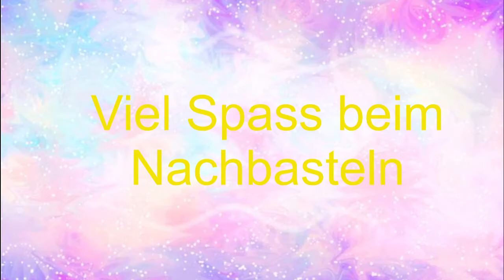Haus mit 4 Zimmer bauen Hausbau Fan Playmobil Familie Kägi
heute starten wir einen neue Serye sie heisst Hausbau Fan wir werden jetzt immer wieder zusammen Häuser bauen.
Viel Spass.
Das heutige hat
1 Schlafzimmer
2 Kinderzimmer
1 Bad
Und eine grosse Küche mit gereumigen Wohnzimmer.

Familie Summer hat auch mal ein tolles Haus gebaut scaut es euch vielleicht mal an.